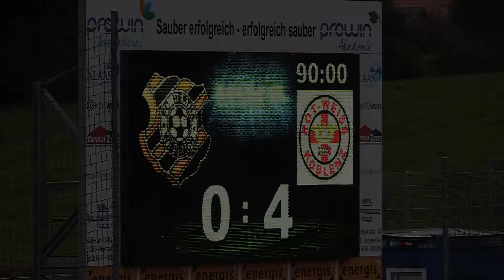FC Hertha Wiesbach vs. TuS RW Koblenz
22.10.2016 Herren Oberliga Rheinland-Pfalz/Saar  14.Spieltag